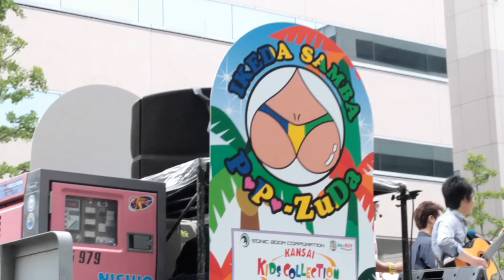神戸まつりサンバだけ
２０１２年５月２０日
神戸まつり　撮影編集しました、ノイズが目立つので１３０回再生されたところで
編集済みなんでセクシー度薄いです、期待して見ないでね。
人ごみの状態は、わりと撮影してるので、撮影予定の目安になれば幸いです。